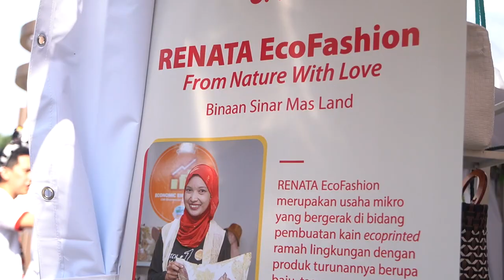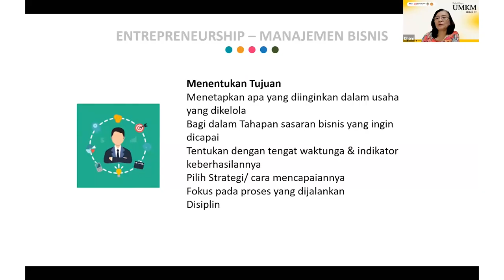PENGENALAN PELATIHAN UMKM BATCH 4 SML UMKM CENTRE